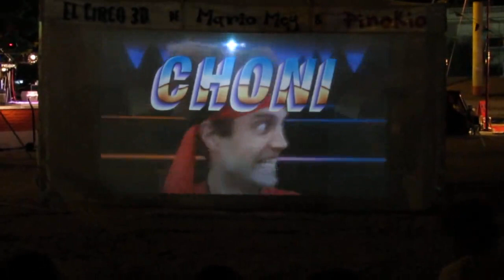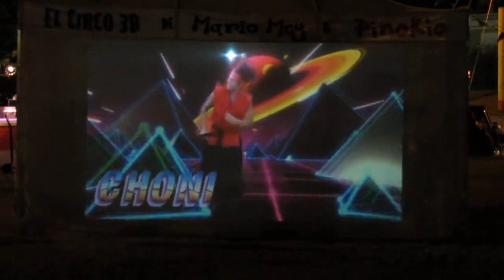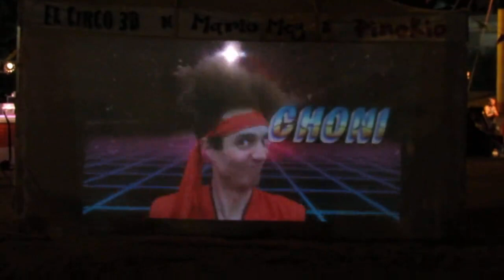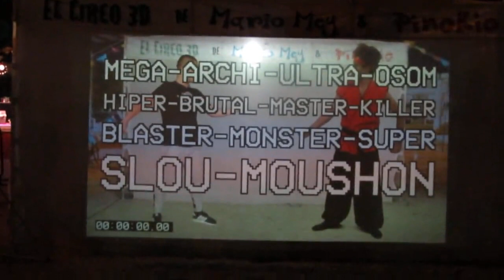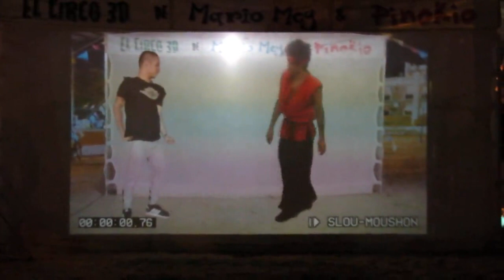Choni - "El Circo 3D de Mario Mey & Pinokio"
Número completo de "Choni", del incloncluso espectáculo "Despelout".

Software utilizado para CHONI:
Blender para edición de video de la intro
Blender Game Engine para la parte interactiva con el voluntario en pantalla (y para la parte anterior a Choni, donde Pinokio aparece volando, se utilizó simulaciones de física Bullet)
para el recorte automático del voluntario
GIMP para varias cosas, incluído el último retoque de la imagen del voluntario.

(no tengo los derechos de copyright de esta canción, es utilizada con fines de entretenimento en un espectáculo gratuito).